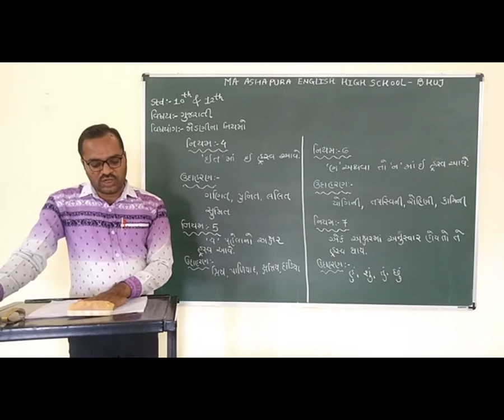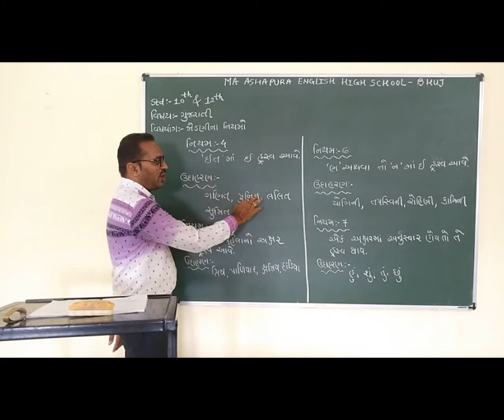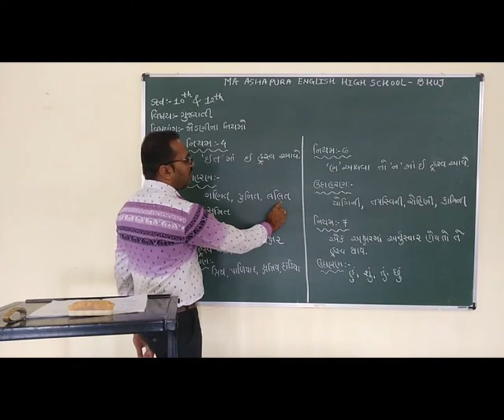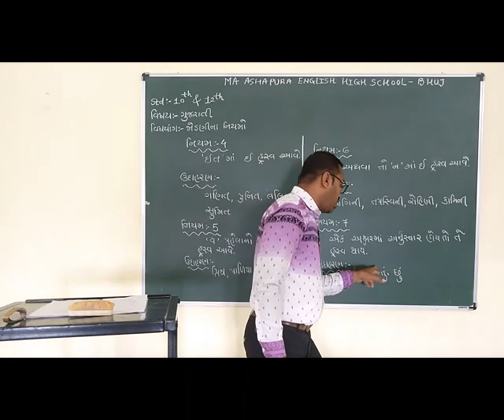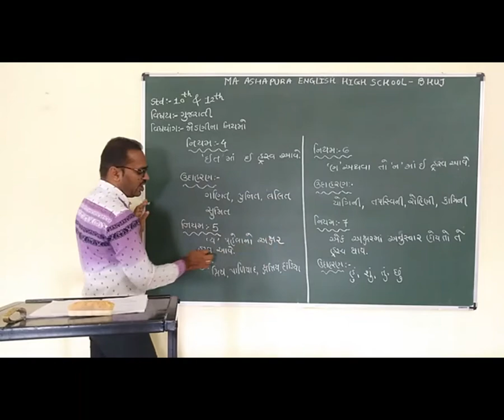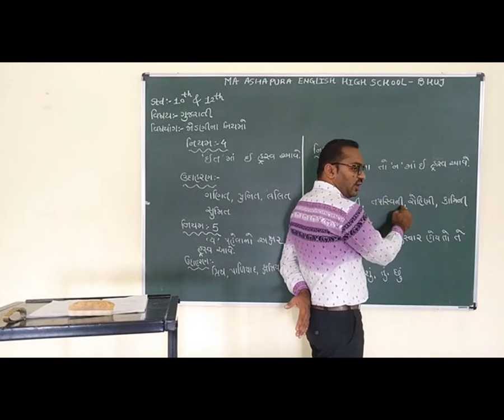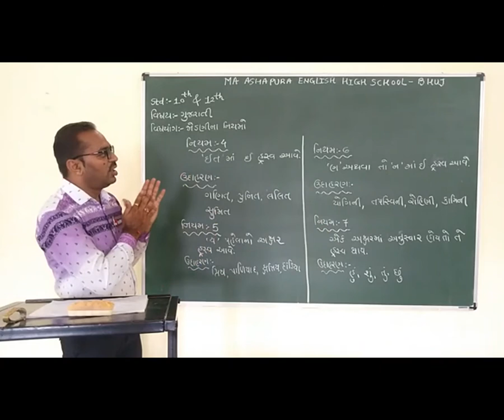STD 10th & 12th SUB GUJARATI TOPIC VYAKRAN JODNI NA NIYAMO PART 2 JAYESH SIR